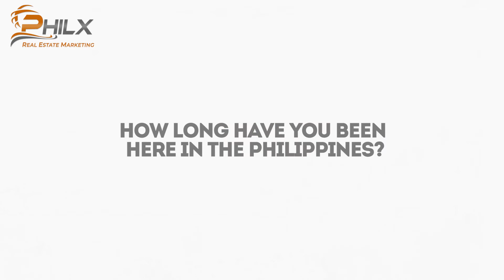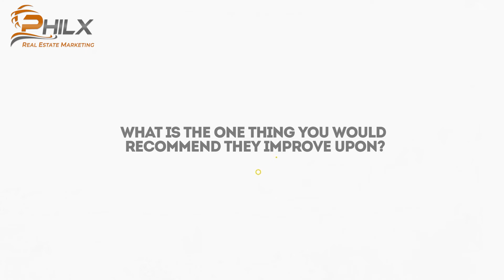Mickael Testimonial (PHILX)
Hear from a lot buyer from France have to say about working with PHILX
For ALL your real estate needs, contact Philx.

Visit us at: Suite 409. Silliman Portal West, Silliman Avenue, Dumaguete City, Philippines. 6200